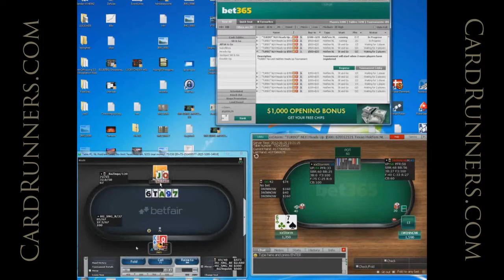CardRunners Preview with oasis00 09.08.12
Leakfinder: Heads Up SNGs, Part 1

In this 2 part video series, oasis00 reviews a heads up SNG session played by CR member Tobias 'xxStorm' Storm, with particular focus on endgame shoving/calling ranges and three-bet shoving EV calculations.